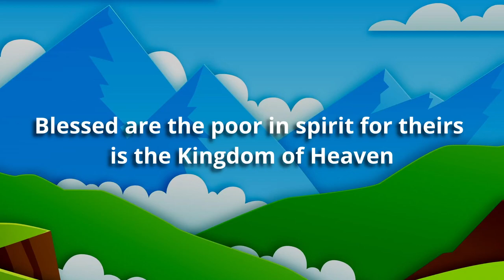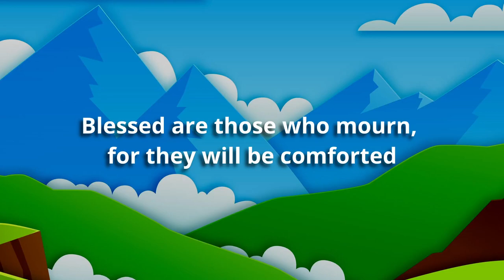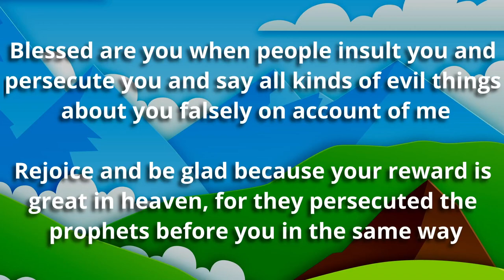Kingdom Children Preparing for Eternity | God of The Mountains | EP07 | 13th April 2024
Credits:

2. Individual Images can be used in educational presentations, web articles, blogs and social media with attribution to Jack Foster / MrBibleHead.blogspot.com
3. These images cannot be sold under any circumstances or used in any format for commercial gain.
4. You cannot redistribute this set of images online but you can create a link to the relevant page on FreeBibleimages.org to allow others to download these images under the same Terms of Download. You can link to MrBibleHead.blogspot.com to read other stories in this series.
5. Downloaded pictures can be used in the retelling of Bible stories and narrative that are faithful to the Biblical account. They are not to be used in any context where the accompanying message is undermining of the Christian faith and gospel.